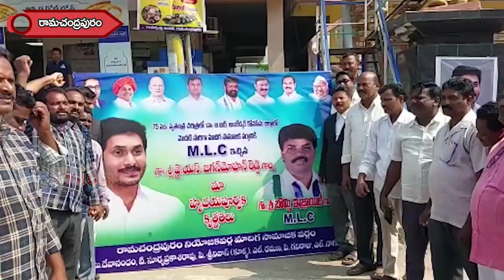రామచంద్రపురంలో మ్మార్పీఎస్ నాయకులు బొమ్మిఇజ్రాయిల్ కు ఎమ్మెల్సీ ఇవ్వడంపై ఎమ్మార్పీఎస్ నాయకులుసంబరాలు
డాక్టర్ బి.ఆర్ అంబేద్కర్ కోనసీమ జిల్లా రామచంద్రపురం లో  ఎమ్మార్పీఎస్ నాయకులు  బొమ్మి ఇజ్రాయిల్ కు ఎమ్మెల్సీ ఇవ్వడంపై ఎమ్మార్పీఎస్ నాయకులు  హర్షం వ్యక్తం చేస్తూ సంబరాలు చేసుకున్నారు. దివంగత నేత డాక్టర్ వైఎస్ రాజశేఖర్ రెడ్డి విగ్రహానికి పాలభిషేకం చేశారు.